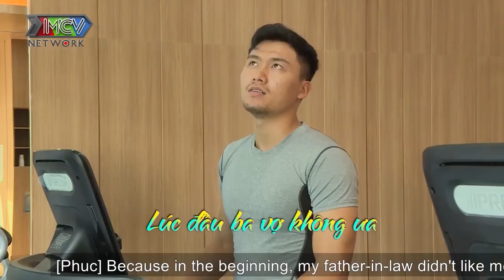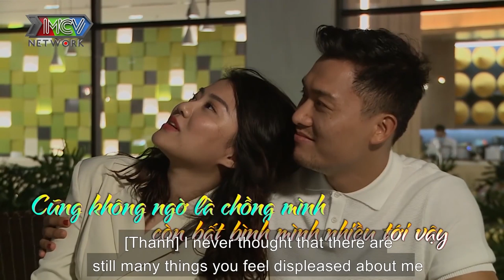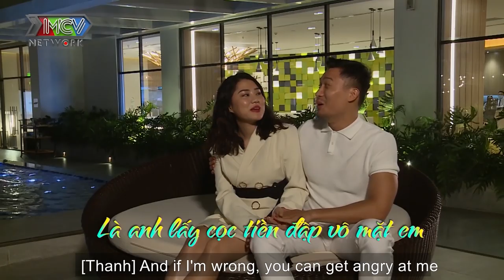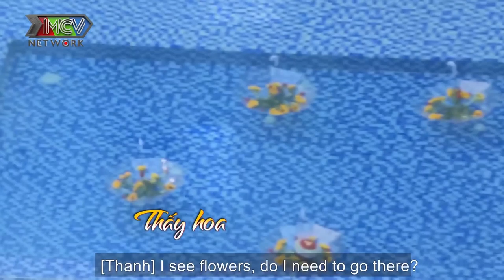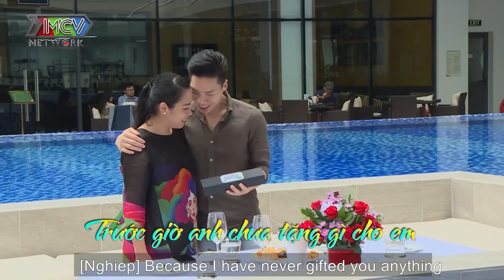Xuân Phúc bí mật chuẩn bị LỄ TỎ TÌNH siêu lãng mạn cho cô vợ hotgirl sau 5 năm yêu |TMDK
📺 GIỚI THIỆU CHƯƠNG TRÌNH:
Nối tiếp thành công của chương trình Trăng Mật Diệu Kỳ mùa 1, dành cho các cặp vợ chồng nghệ sĩ, hot social. Trong hành trình 48 giờ trăng mật, 2 cặp vợ chồng sẽ đồng hành và cùng nhau trải qua các cột mốc là các thử thách của chương trình từ hài hước, đến lãng mạn và xúc động rơi nước mắt.

Nếu MCV đã rất thành công và với chương trình "Vợ Chồng Son" với những câu chuyện tình yêu hài hước, cảm động của từng cặp vợ chồng indoor,  thì "Trăng Mật Diệu Kì " là một phiên bản  câu chuyện tình yêu outdoor  của "2 cặp vợ chồng son" cùng tham gia đồng hành cùng nhau.

Điểm nổi bật mà chỉ có chương trình " Trăng Mật Diệu Kỳ" có và nâng cấp hơn hẳn các chương trình dành cho các cặp vợ chồng khác đó là màn " hèn hò đổi chéo vợ chồng", màn "kể tội các chồng" của 2 bà vợ và " bàn kế hoạch đối phó với vợ" của 2 ồng chồng, đặc biệt là màn "tỏ tình - lời chưa nói" cực lãng mạn, hoành tráng của vợ hoặc chồng gửi tới người chồng/ vợ của mình thông qua chương trình.